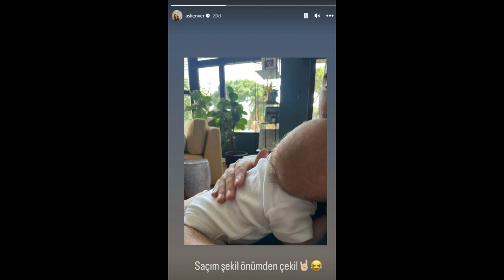Bebeğini paylaşan çiçeği burnunda anne Aslı Enver'den güldüren sözler!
aslı enver elay

Birbirinden Lezzetli Tarifler, Yeni güncel Haberler, Magazin , Seyahat Rotaları , Dizi - Film içerikleri ve Tüm bu içerik çeşitliliği içerisinde kendi ilgi alanından bir pay bulabilir, kanalımıza ücretsiz Abone Olup kanal bildirimlerini açabilirsiniz!